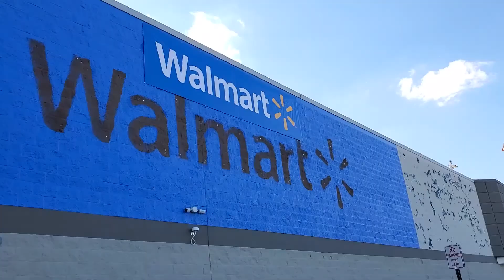Spending A Week In Trucking School (EnigmA Vlogs)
Giving vlogs another go after a few years. Hopefully more to come.